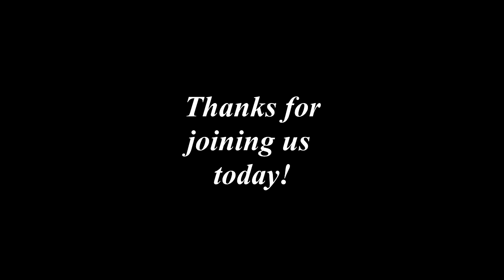Encouraging Words with Burt Campbell - 1 John 5:4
There is no question that the challenges that come throughout the various seasons of life can be very difficult. Sometimes, we even wonder if we are going to make it through. However, God makes a wonderful promise to His children. No difficulty in this life can triumph over the victory that is assured to those who trust in Jesus as Lord. When we honor His commands and hold on to our faith in His Word, despite those tough times, we can know that we will overcome. The Lord is for you…so hold on tight to Him!

These "Encouraging Word" videos are recorded for the residents of Friendship Village and made available on our in-house TV channel three times a day, Monday-Friday. In preparation for broadcast, each video is released on YouTube for others to enjoy as well. In addition, instead of just using my site, we started a separate YouTube page for Friendship Village. You can access these same videos there along with the recordings of our worship services, Bible studies, hymn-sings, memorials, and more. May you find strength and encouragement in the Lord!